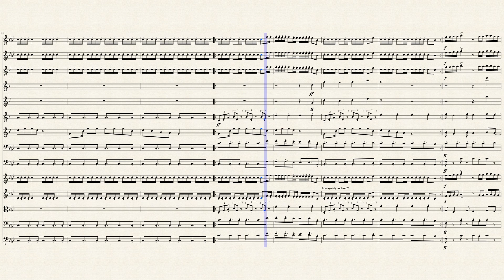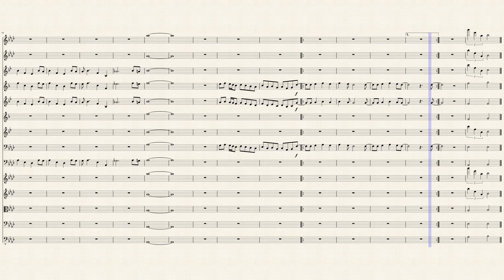Dank Meme Mashup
This Meme Compilation was uploaded on 3/8/17, any memes created after this date will not be included because I can't travel in time.  I used every meme I could think of, I may have missed a few but I tried.
(NOTE: Thomas the Dank Engine was in a weird key so it wouldn't fit anywhere in the mashup so I didn't Include it. This is the same with 3 sad 5 me because its in 3/4 time and The Nutshack Theme which is in 5/4 time. Visual memes were also not included)
The mashup is arranged for a full orchestra. (I couldnt fit more than 14 instruments into the musescore program without the score cutting off so there isnt a perc. section along with a couple other instruments)

Memes used (oh boy)
In order:
Windows Start Up Sound
Sponge bob Title theme
All Star
PPAP
Rick Roll
Flintstones/7GrandDad (Measures 24-28, Clarinet if you don't beleive me)
Little Einsteins
Nyan Cat
Darude Sandstorm
Timmy Trumpet/When Mom Isn't Home
Illuminoodles/Illuminati Theme
Snoop Dog
Sonic Green Hill Zone
 Rick Roll (Again)
Jurrasic Park Theme
To Be Continued Meme
Windows Shut Down Theme
(19 Different Memes/Songs)

I made this with Musescore